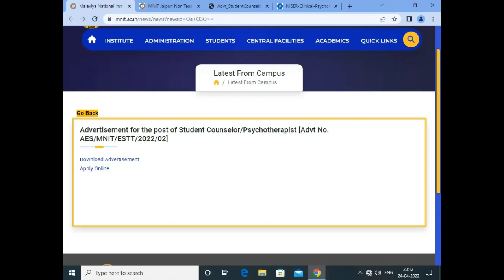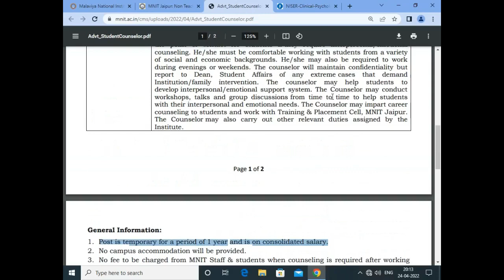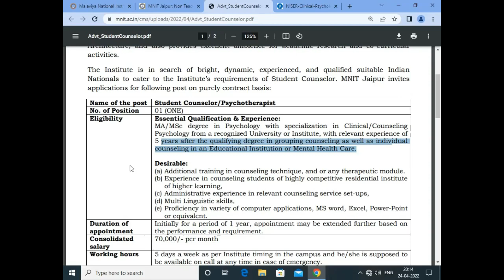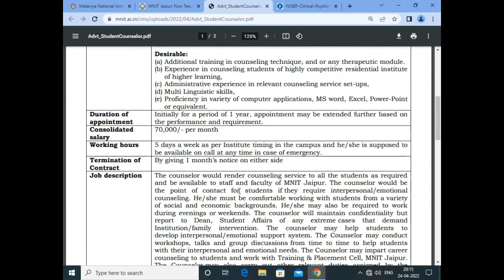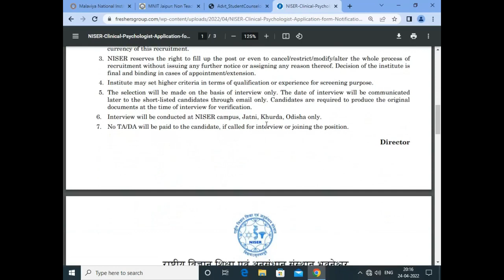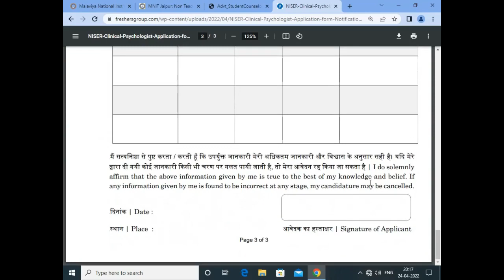Student Counselor & Psychotherapist in National Institute of Technology | PG Psychology | No Exam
Govt jobs in psychology/ govtjobspsychology / Officer vacancy for fresh Psychology graduate/ sarkari Naukri, govtjob2022 , permanent govt job 2022 , career in psychology

government jobs 2022,govt jobs 2022,latest govt jobs 2022,latest government jobs 2022,tn govt jobs 2022  government jobs 2022 in,tamilnadu government jobs 2022, govt jobs 2022 in tamil,jobs 2022,tn government jobs 2022  vacancy 2022, government jobs 2022

psychologyjobs Psychology job psychology jobs opportunity permanent govt jobs in psychology career after 12th in psychology govt jobs in psychology , permanent centre govt job 202